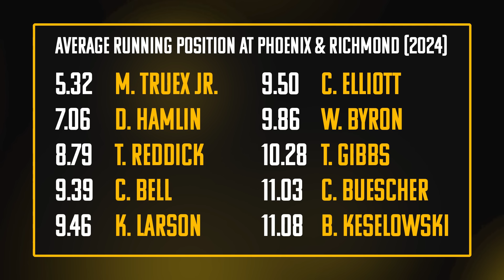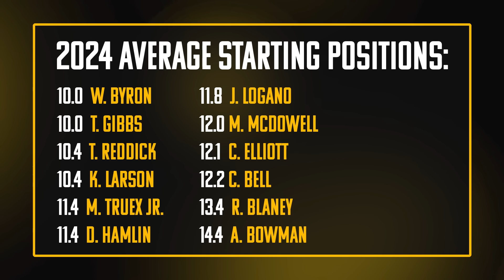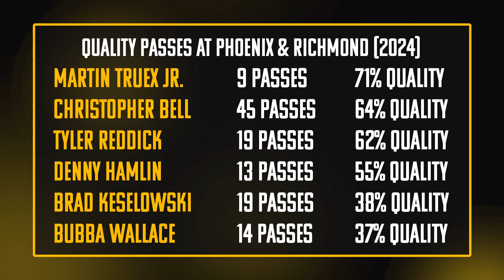New Track Means PLENTY of New Challenges | NASCAR Iowa Analytical Preview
Greg Matherne joins the show to discuss the inaugural NASCAR Cup Series race at Iowa Speedway. How difficult will it be to pass? Whose pit crew is best? Will we see another playoff upset?

Thumbnail Cred: Alex Slitz, Jared C Tilton (Getty)